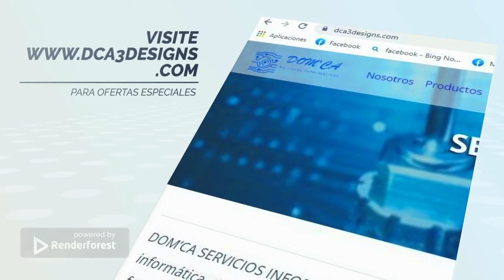¡¡Somos Campeones!!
¿Buscas campeones? ¡Somos tu mejor Opción!
En Soporte técnico, seguridad informática y en diseño
¿necesitas ayuda?, nosotros de la brindamos.